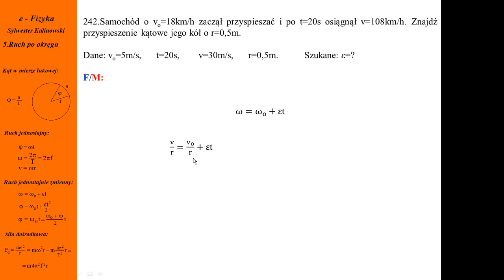242.Fizykamax, ruch po okręgu - Opóźnienie kątowe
Mechanika. Opóźnienie kątowe. Siła dośrodkowa. Opóźnienie liniowe. Siła bezwładności odśrodkowa. Okres i częstotliwość w ruchu po okręgu. Siła odśrodkowa Droga